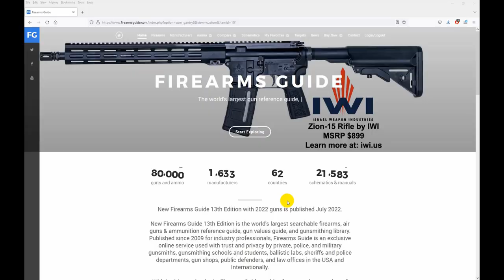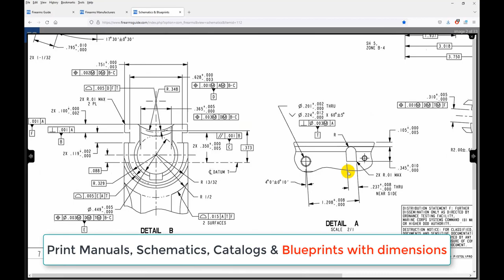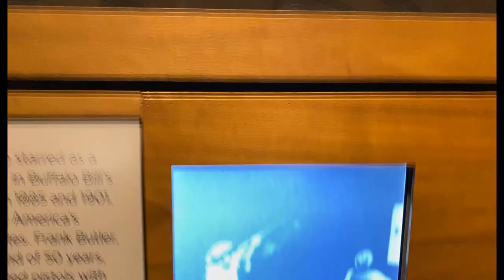Annie Oakley Original Guns - Museum Exclusive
- Worlds' Largest Guns & Ammo Reference Guide, Gun Values (like Blue Book) + Gunsmithing Library with 21,583 printable gun manuals, schematics, blueprints & antique gun catalogs.

Annie Oakley (born Phoebe Ann Mosey; August 13, 1860 – November 3, 1926) was an American sharpshooter who starred in Buffalo Bill's Wild West show.

Oakley developed hunting skills as a child to provide for her impoverished family in western Ohio. At age 15, she won a shooting contest against an experienced marksman, Frank E. Butler, whom she later married in 1876. The pair joined Buffalo Bill in 1885, performing in Europe before royalty and other heads of state. Audiences were astounded to see her shooting out a cigar from her husband's hand or splitting a playing-card edge-on at 30 paces. She earned more than anyone except Buffalo Bill himself.

Annie and Frank Butler lived in Cincinnati for a time. Oakley, the stage name she adopted when she and Frank began performing together,[3][29][30] is believed to have been taken from the city's neighborhood of Oakley, where they resided. Some people believe she took on the name because that was the name of the man who had paid her train fare when she was a child.[21]
Oakley c. 1899

- 24,200 Printable Gun Manuals, Schematics, Blueprints & Antique Gun Catalogs + Searchable Guns & Ammo Tech Reference Guide + Gun Values Guide (like Blue Book)

If you need to build gun part or part by part entire guns we have complete gun manuals and blueprints for you